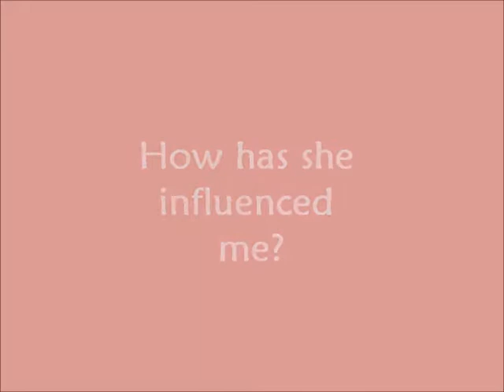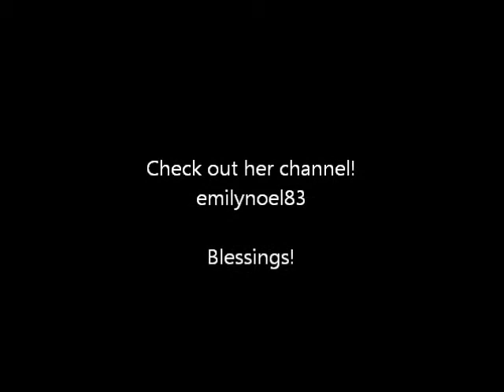Makeup Advice on Youtube: Emilynoel83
This woman is a MUST SEE on youtube for makeup tutorials and review. Superior to any other makeup channel I've seen so far.